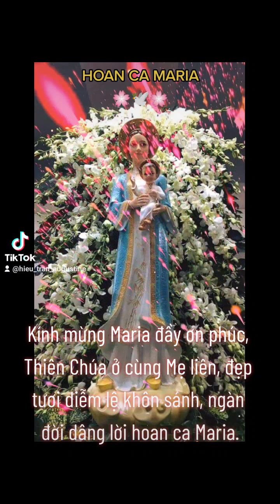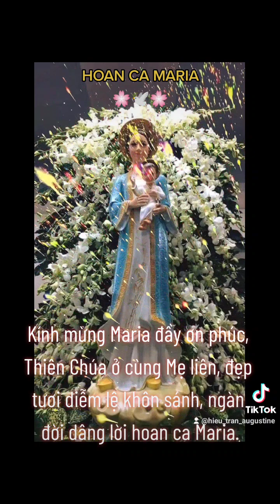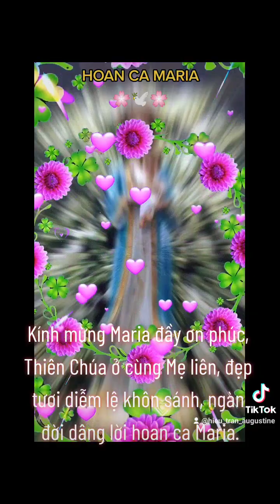HOAN CA MARIA 🌹💞🌹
Kính mừng Maria đầy ơn phúc, Thiên Chúa ở cùng Mẹ liên, đẹp tươi diễm lệ khôn sánh, ngàn đời dâng lời hoan ca Maria.